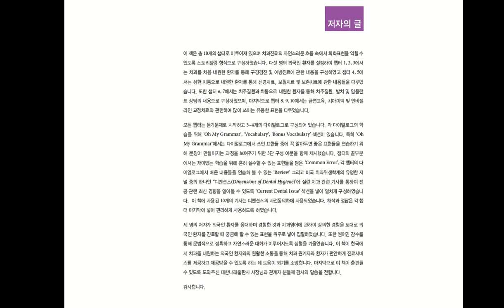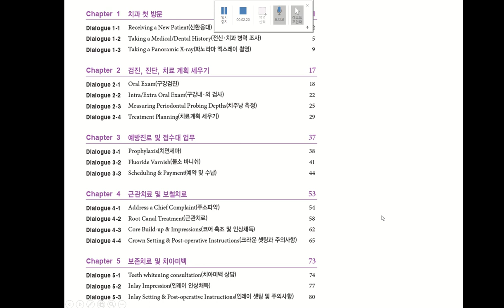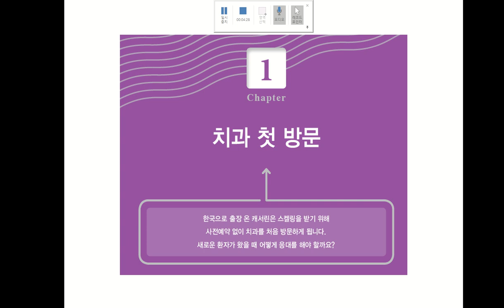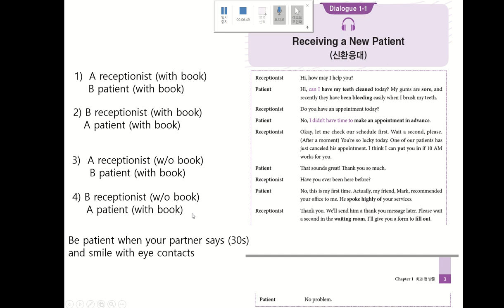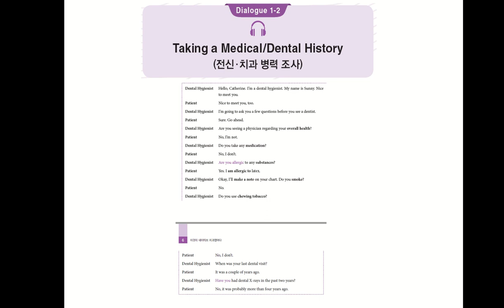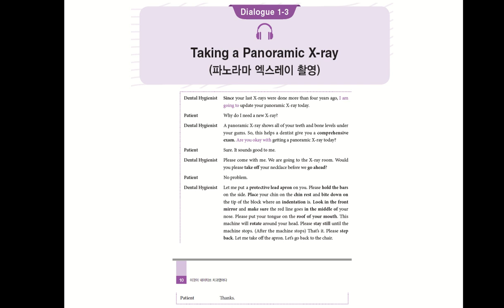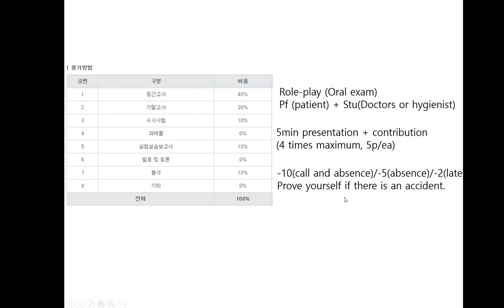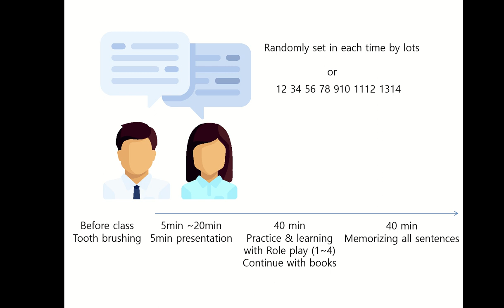치의학영어1주차_단국대_치과대학_2020_예과2학년_이정환